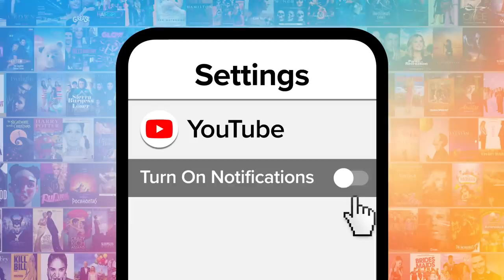Top 10 Darkest Amphibia Moments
"Amphibia" had up leaping out of our seats with these dark moments. For this list, we’ll be looking at the scariest, creepiest, and most generally horrifying scenes in Disney’s “Amphibia.” Our countdown includes the nightmare simulation, the cannibals, Sasha's sacrifice, and more! What do YOU think is the darkest "Amphibia" moment?